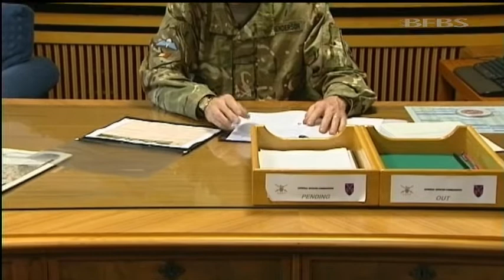Germany remains top priority says General 09.10.12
In his first interview since taking command of British Forces Germany, Major General John Henderson has told British Forces News that even as Britain is preparing to withdraw its troops from Germany his top priority will be to maintain and even improve support services to the military community there.

He wouldn't be drawn on media speculation that the pullout may be proving too costly and could be delayed but he did say that he expects a withdrawal timetable to emerge by Spring next year.